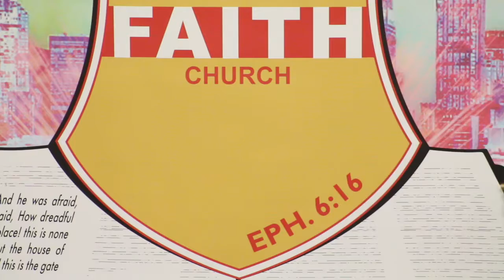"Battling The Unseen" 10/15/17